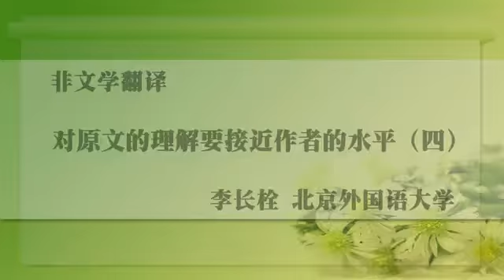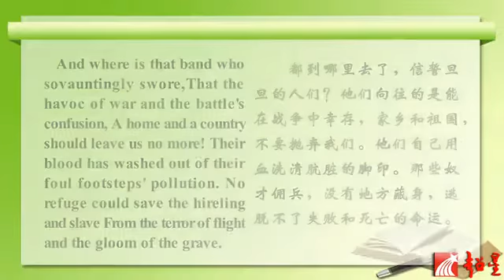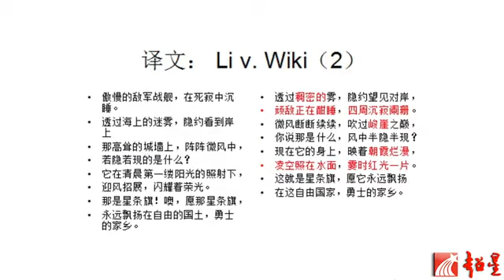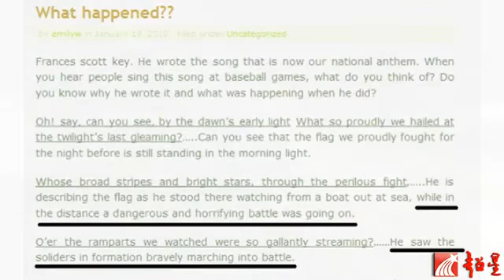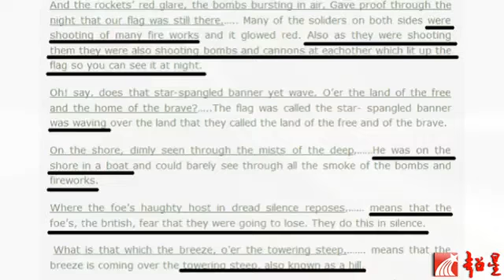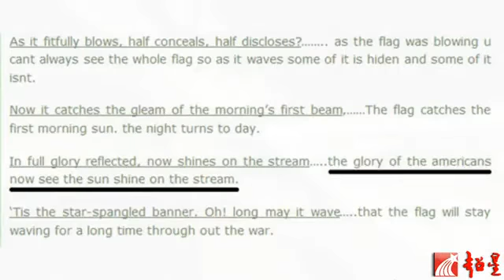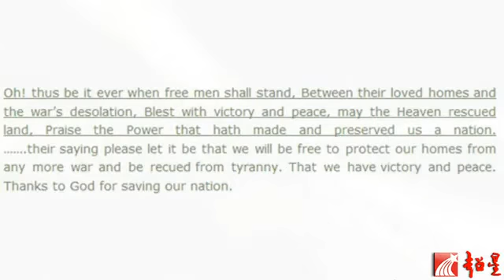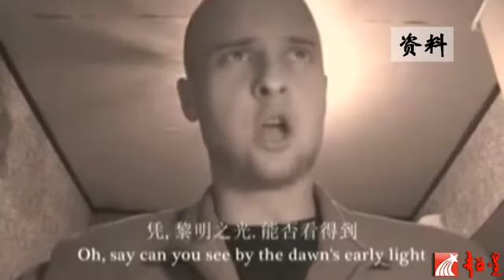17 对原文的理解要接近作者的水平（四）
17  对原文的理解要接近作者的水平（四）